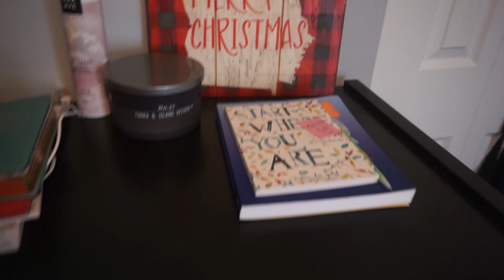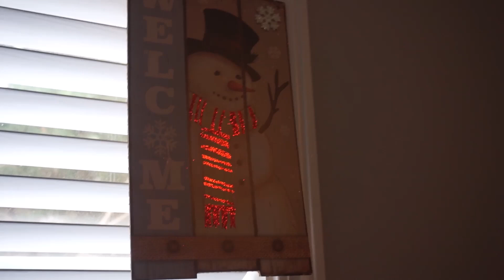VLOGMAS Day 21// Life Update//1 Room Living//Seasonal Affect Disorder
Happy VLOGMAS Day 21!! Just doing a life update today, talking about our 1 room living and seasonal affect disorder.